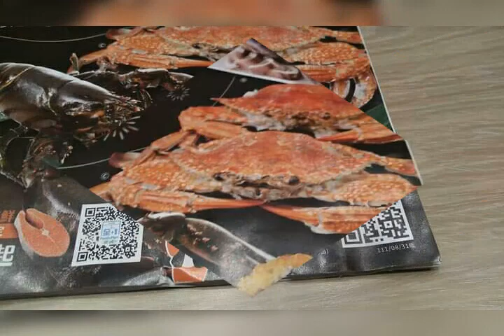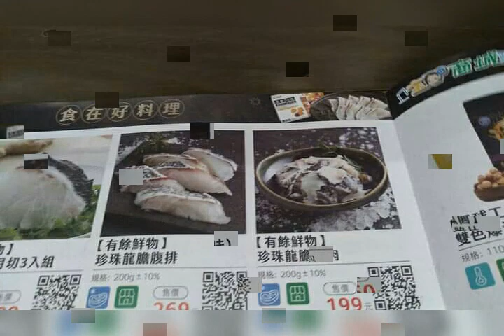全家超商團購秋食尚